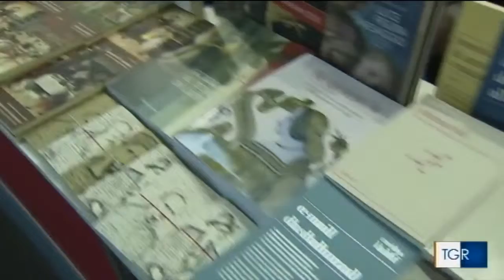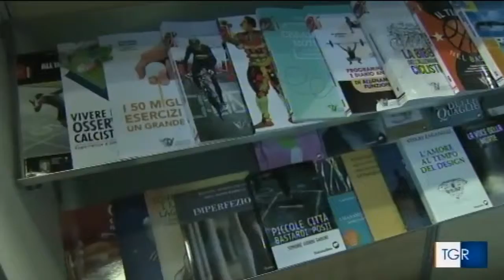Gli editori umbri al XXXII Salone Internazionale del Libro di Torino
Servizio del TgR Rai 3 dell'Umbria di venerdì 10 maggio 2019 (edizione delle 19.30).